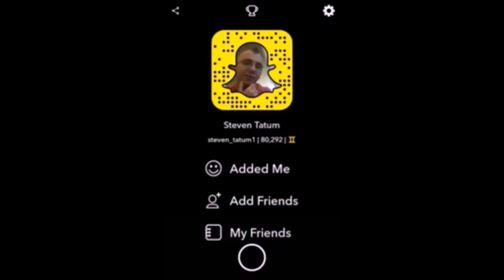Deleting sony vegas??